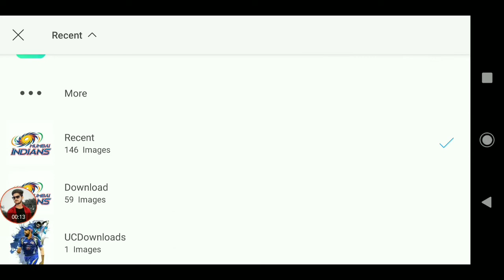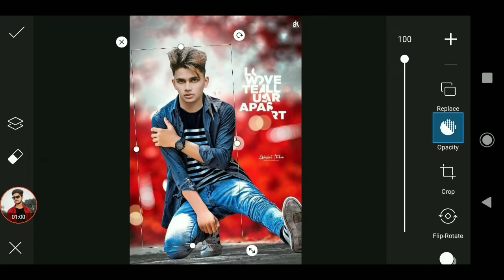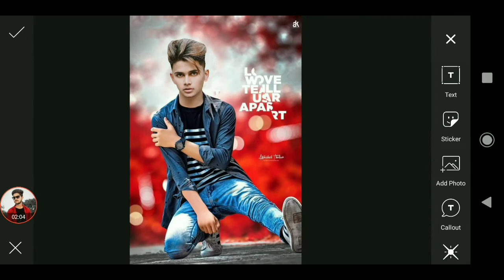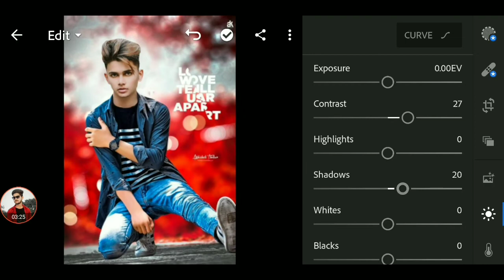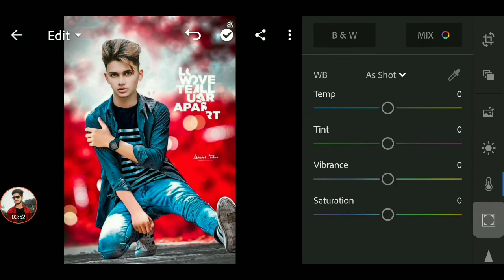PicsArt Photo Editing || Kisi Ke Bhi Photo Pe Apna Chahra Ya Face Kaise Lagaye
Dusre ki photo pe apni gardan kaise lagye || Kisi ke bhi photo pe apna chahra kaise lagye

‼️‼️‼️Hello Guys‼️‼️‼️‼️

So Hello Guys Welcome Back To My Channel Prince Tech So Guys Mai aa Chuka hoo ap logo ke liye ek interesting Video ke saath  so guys ye Video Bahut Hi Special Hone wali Is video Maine ap logo ko btaya hai ki Dusre ki photo pe apni gardan kaise lagye || Kisi ke bhi photo pe apna chahra kaise lagye so guys agar ap log aisi photo editing karna chahte hai to please ye video last tak dekhna

1) PicsArt photo editing
2) Instagram Viral Photo Editing
3) Snapseed Photo Editing
4) PicsArt Background Change Photo Editing
5)Viral Editing
6) Stylish Photo Editing
7) Background Remove
8) Photo Editing
9) Vijay Mahar photo editing
10) Creative photo editing
11) Manipulation Photo Editing
12) Dusre ki photo pe apni gardan kaise lagye
13) Kisi ke bhi photo pe apna chahra kaise lagye
14) Add To Face